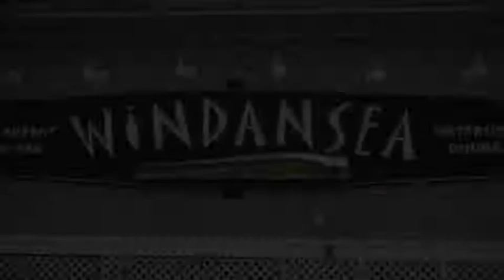Alternate Groove 2014 part 1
Alternate Groove 2014